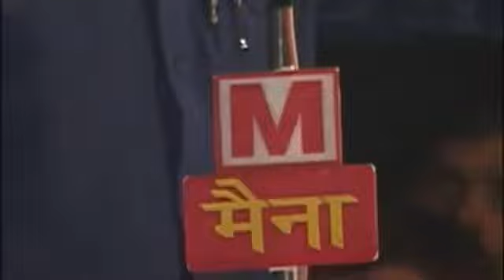mere bus konya tane roj pilana paani haryanvi raagni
haryanavi raagni